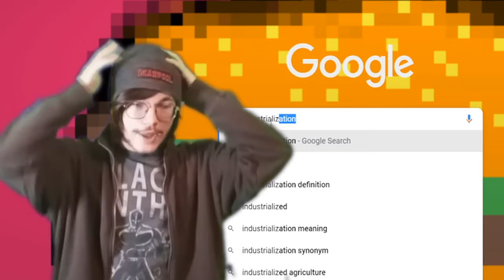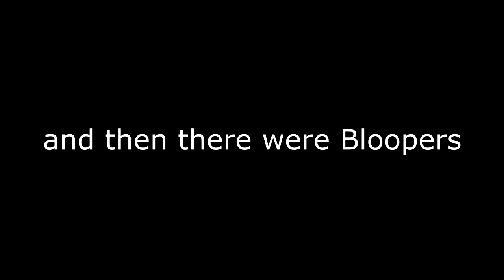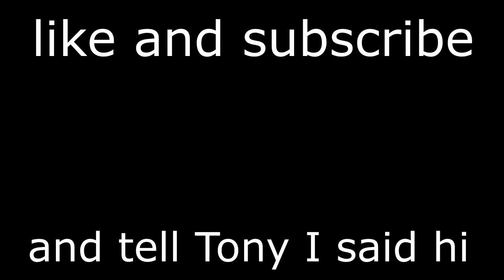The Corn Blight of 1970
The tag team dynamic duo of Tony and (Unnamed Character who breaks into your house and explains obscure things) explain Industrialized Monoculture... aka something we had to do for our Environmental Science class. The teacher seemingly enjoyed the first video I submitted to her, hopefully she likes this one too ._.

Update: (Monday, April 18th, 2022, three days after recording) Tony and I just found out that our teacher plans on presenting everyones videos to the whole class. The world's most boring film festival. Meaning the first 2 or so minutes of this video are going to have a live audience of our 1st hour environmental science classroom. Tony and I think we're fucked. I will update the description tomorrow post-fuckening.

2nd Update: (Tuesday, April 19th, 2022, four days after recording) We got an A+ and a standing ovation from the class. Wowsas.